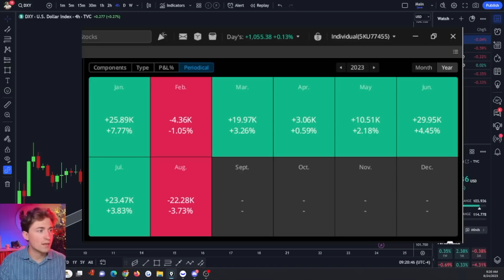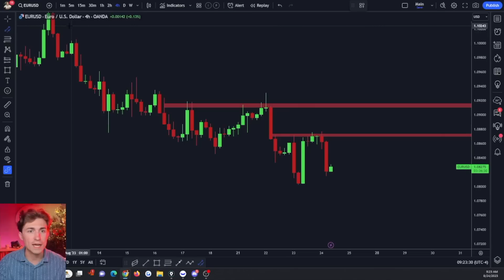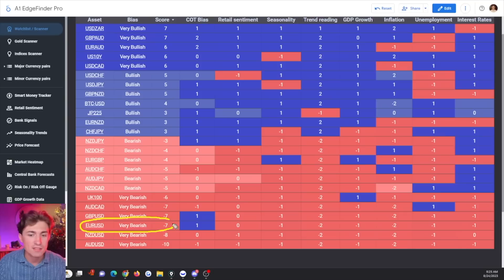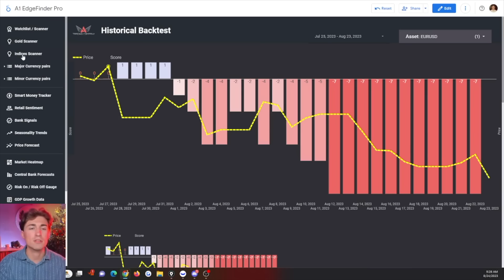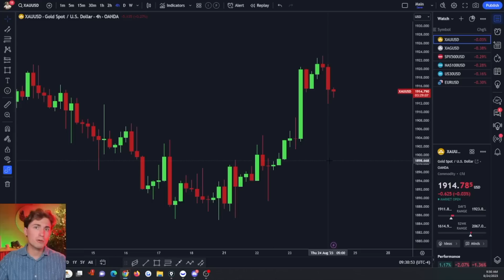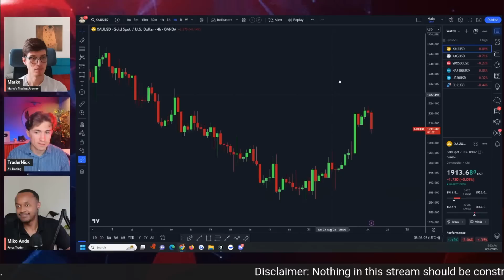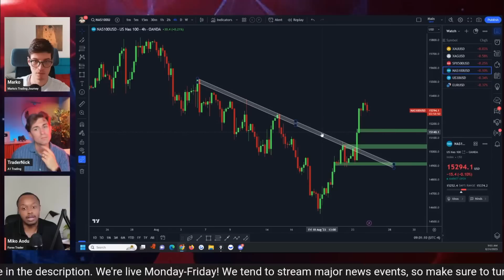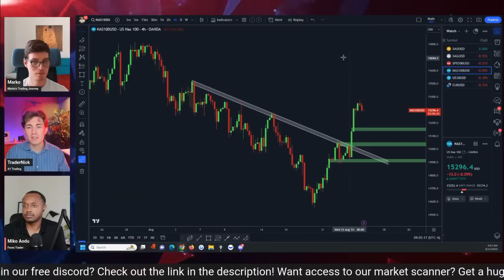MY PLAN IS UNFOLDING...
*TRADE ALERTS*
- ✅ Signals, Strategies, Webinars, Education, & Chat Rooms